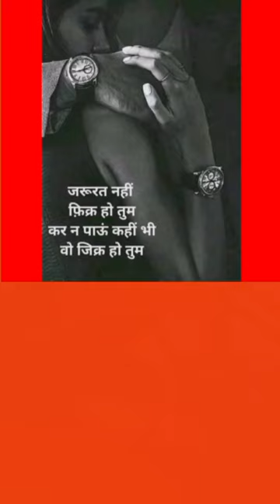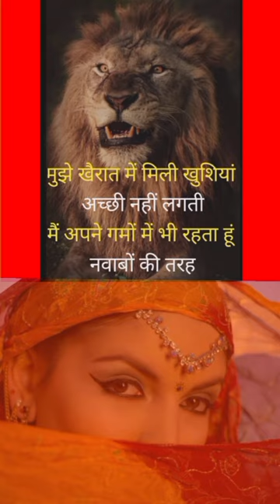🌺सुविचार जो बदल देंगे आपकी ज़िंदगी🌹5 Inspiring🌈Suvichar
Your queries÷
shero shayari
shayari
life shayari
sad shayari
love shayari
boys shayari
emotional shayari
2024 nai shayari
2024 new shayari
God shayari
evening shayari
morning shayari
good afternoon shayari
night shayari

     🌿🌿꧁𓊈𒆜🆆🅴🅻🅲🅾🅼🅴 𒆜𓊉꧂ 🌿🌿

                 🌿꧁𓊈𒆜🆃🅾 🅼🆈𒆜𓊉꧂🌿

꧁𓊈🆈🅾🆄🆃🆄🅱🅴 🅲🅷🅰🅽🅽🅴🅻𓊉꧂

{ Please read.

tag ÷
short
shorts
yt short
yt shorts
trending status
WhatsApp status
Facebook status
Facebook story
Facebook reels
HD status
4Kstatus
4K status
4K Full screen status
status
statute
HD status
YouTube shorts
YouTube short
old song
old songs
attitude status
Facebook status
Facebook story
fb status

2.This video purpose only for news reporting not intended to defile and defame any religious, regional or social groups.